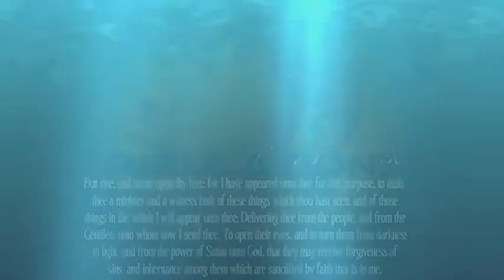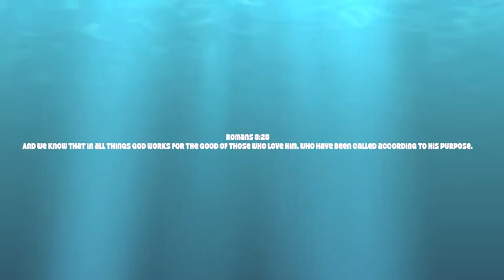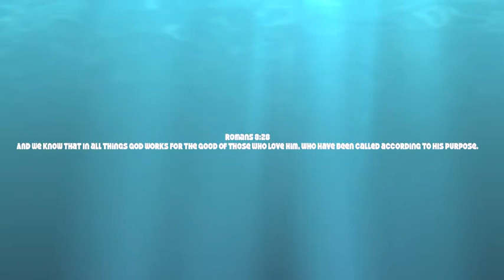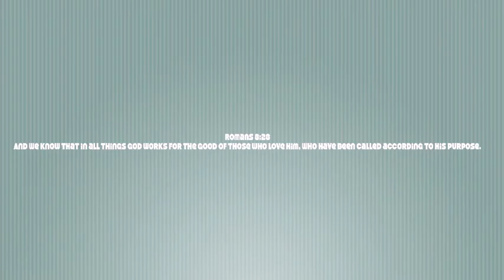Serve My Purpose - Bro. Roderick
Bro. Roderick - Trials & Tribulations Demo (2011)
Production by: ALLROUNDA PRODUCTIONS
Inspired by: Romans 8:28